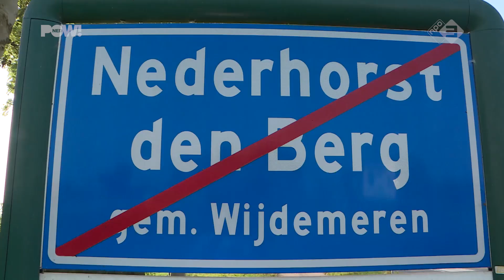Tanja Jess verlaat te wit dorp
Tanja Jess, bekend van haar superinteressante vlogs en het verkondigden van linkse meningen op tv, is met gierende banden uit het dorpje Nederhorst den Berg vertrokken. Volgens Tanja is het dorp namelijk 'veel te wit'.